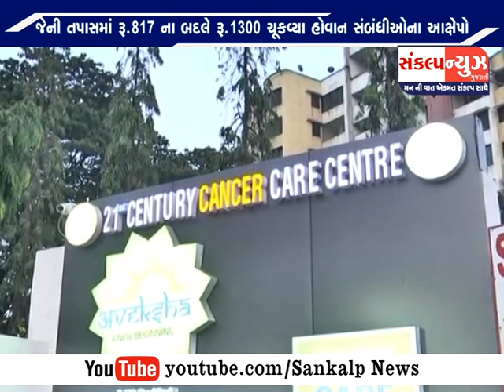SANKALP NEWS વાપીની 21st સેન્ચ્યુરી, સેલ્બી અને વલસાડ ની મૃણાલ હોસ્પિટલો એ રેમડેસિવિર ઇન્જેક્શન ના